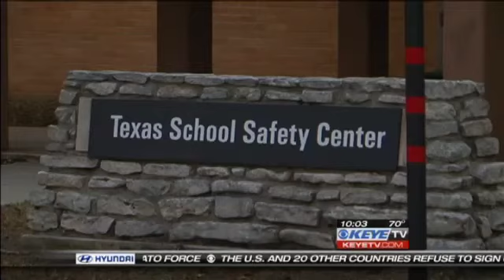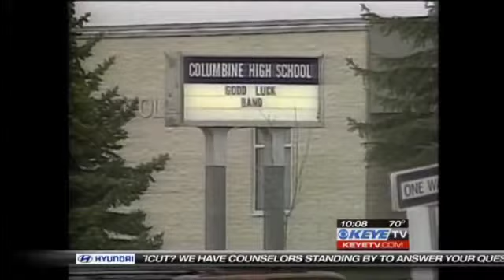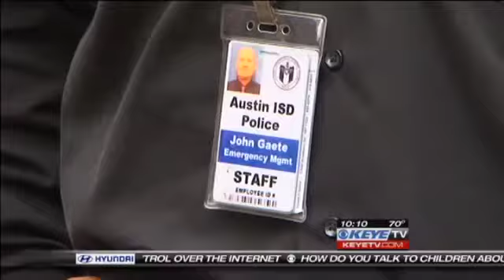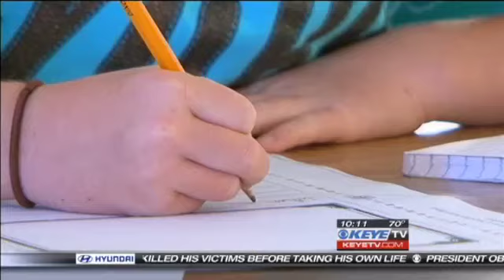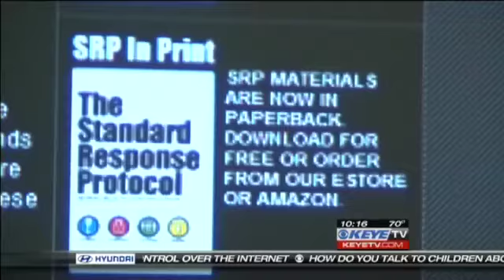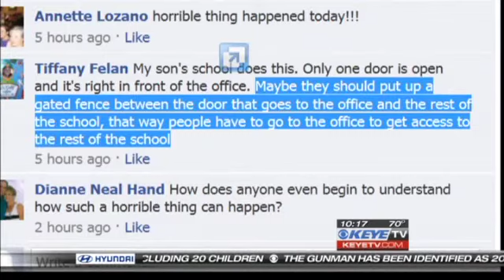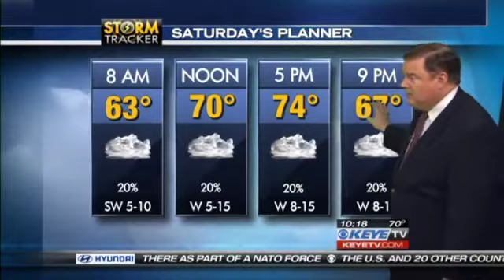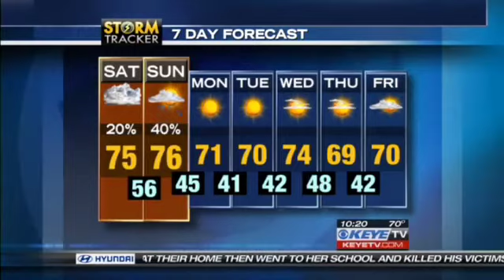KEYE 12 14 12 10PM AP CONTEST ENTRY web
KEYE TV News at 10, Dec. 14, 2012: AP contest entry